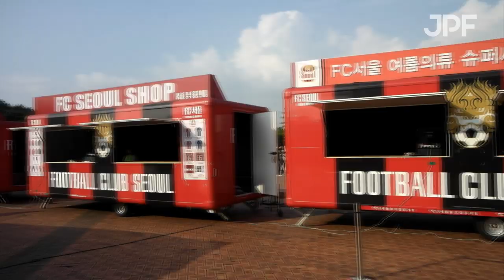FC Seoul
Junpiter Futbol visited FC Seoul and experienced the K.League club's effort in engaging with the communities, attracting the families and football fans to Seoul World Cup Stadium for their K.League Classic match week in week out!